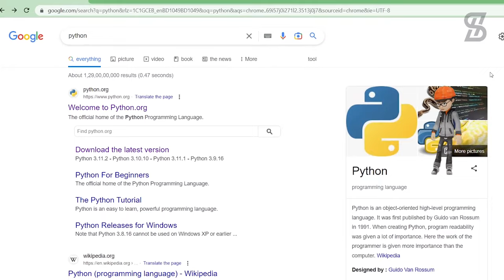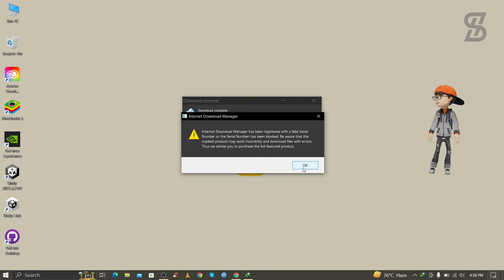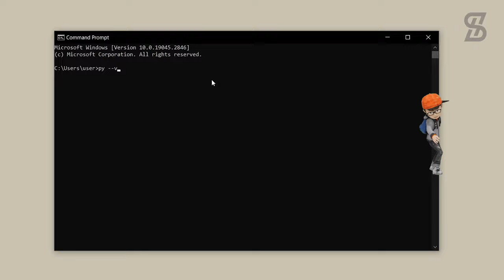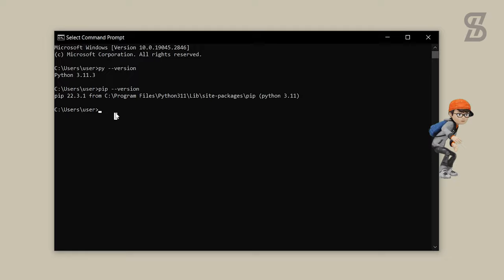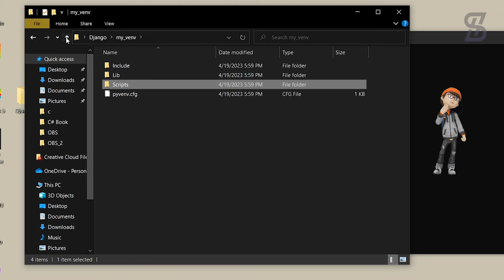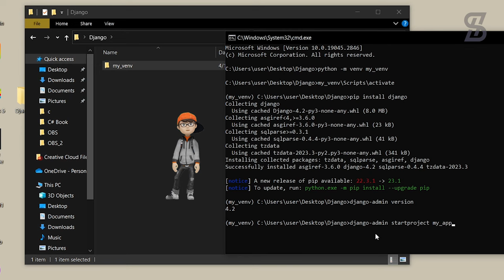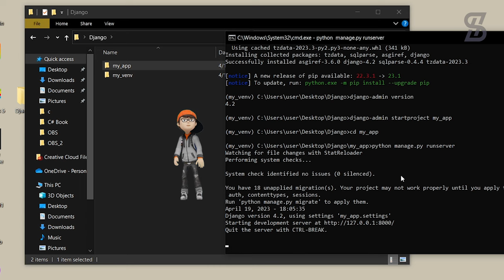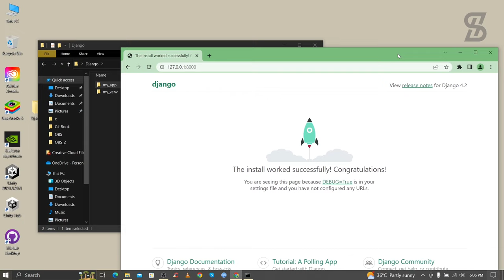How To Install Django For Python 3.11.3 | PIP and Django on Windows 10/11 | Django Tutorials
Today we learn,  How to Install Django for Python 3.11.3 | PIP and Django on Windows 10/11 | Django Tutorials

Django is a high-level web framework for building web applications using Python. It follows the Model-View-Controller (MVC) architectural pattern, which promotes the separation of concerns by dividing the application logic into three interconnected components: models, views, and templates.

Here's a brief overview of each component:

Models: Models define the data structure of the application. They represent the database tables and provide an object-oriented interface for interacting with the data. Django's Object-Relational Mapping (ORM) allows you to define models using Python classes, and it automatically handles the creation, retrieval, updating, and deletion of records in the database.

Views: Views handle the business logic of the application. They receive incoming requests from users, process the data, and return the appropriate response. Views can interact with models to retrieve or update data and render templates to generate HTML responses.

Templates: Templates are used to generate the user interface. They define the structure and layout of the HTML pages presented to the users. Django's template engine allows you to integrate dynamic data from views into the templates using a templating language.

Django also provides a built-in administration interface, authentication system, URL routing, form handling, and many other features, which make it easier to develop complex web applications efficiently. It follows the "Don't Repeat Yourself" (DRY) principle and encourages best practices such as security, scalability, and maintainability.

Django is open-source and has a large and active community, which contributes to its popularity and provides extensive documentation, tutorials, and third-party packages to extend its functionality.

✻ I really hope you find this helpful video. ♥

The instructions in this video tutorial can be applied to laptops, desktops, computers, and tablets which run the Windows 10 operating system like Windows 10 Home, Windows 10 Professional, Windows 10 Enterprise, and Windows 10 Education. This tutorial will work on all hardware manufacturers, like Dell, HP, Acer, Asus, Toshiba, Lenovo, and Samsung.

🌟🌟🌟More Videos You may like also 🌟🌟🌟